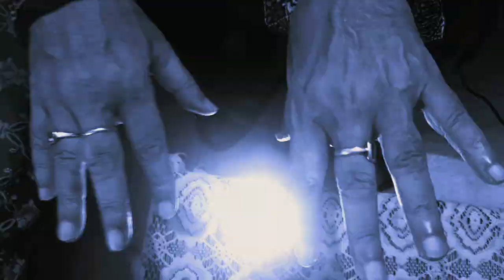Jadukorer Kolom (Trailer) DEBASHISH BASU|RAJEEV CHATTERJEE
Jadukarer Kolom (Trailer) Debashish|Rajeev|Sweta|Debotosh|Rajarshee

Credits

Director
Rajeev Chatterjee

Music
Pradyut Chatterjea

Edit
Sibu Sarkar

Executive Producer
Ronit Chatterjee

D.O.P
Sanjay Paul

Cast
Debashish Basu
Rajeev Chatterjee
Rajarshee Gupta
Sweta Chatterjee
Debotosh Chakraborty
Sohini Roy
Tiyasha Majumdar
Ruma Mukherjee
Ronit Chatterjee.

Song - Dariye Acho Tumi Amar
Singer - Sahana Bakshi
Music Label - Ahir Music
Song COPYRIGHTED ©️ under Ahir Music

Special Thanks to Raunak Mukherjee on behalf of RR ENTERTAINMENT.